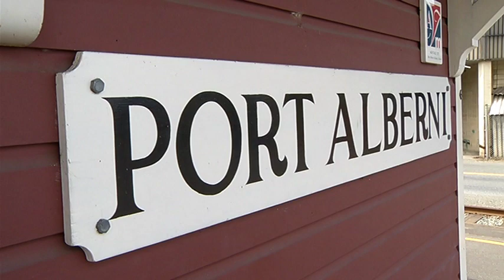Painting the Train Station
Art Rave 2013 and the Western Vancouver Island Industrial Heritage Society have teamed up in preparation for this summer's inaugural Arts Festival in Port Alberni - and as they make preparations, the Alberni Pacific Train Station gets a paint job!